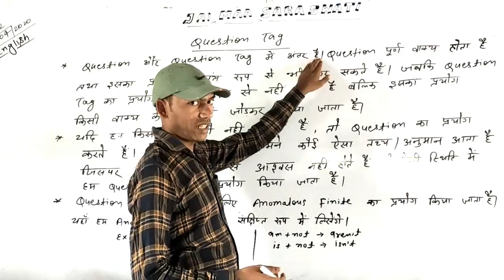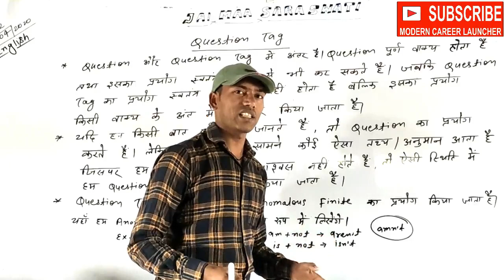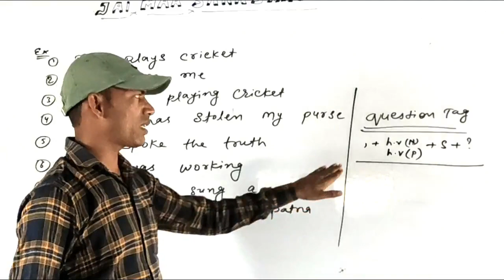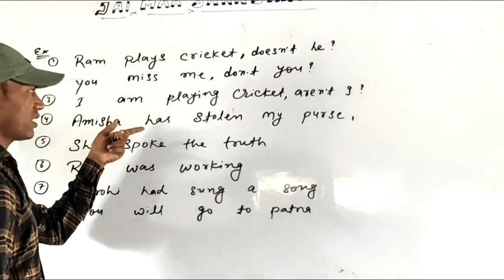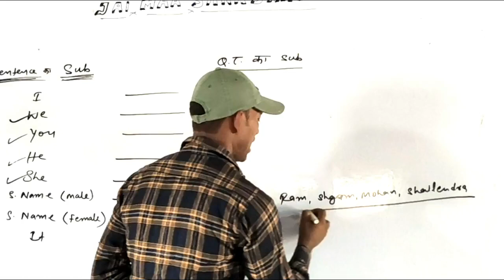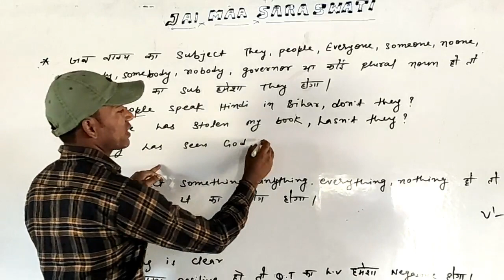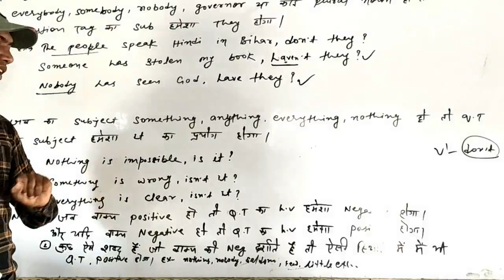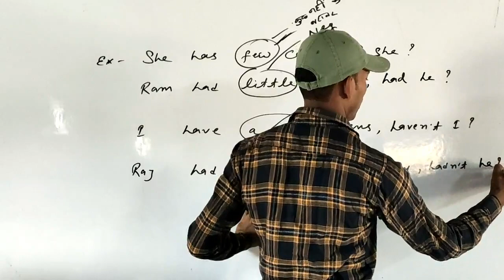question tags with short tricks by Amir Raj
MODERN CAREER LAUNCHER NARDIGANJ NAWADA BIHAR